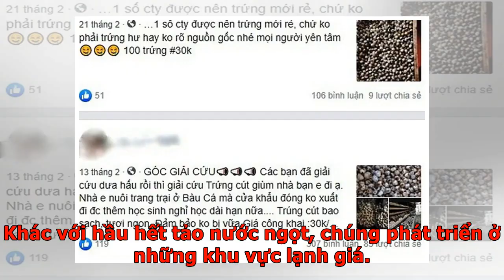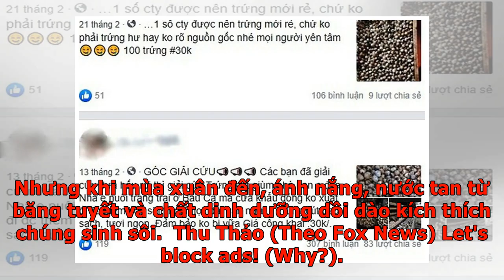Châu Nam Cực xuất hiện 'tuyết dưa hấu' - VnExpress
Trời ấm lên kích thích một loại tảo chứa sắc tố đỏ sinh sôi mạnh và khiến băng tuyết chuyển màu khác thường.   Tảo Chlamydomonas nivalis khiến một phần băng tuyết Nam Cực chuyển đỏ. Ảnh: Bộ Khoa học và Giáo dục Ukraine. Bộ Khoa học và Giáo dục Ukraine đăng lên mạng xã hội ảnh chụp hiện tượng tuyết dưa hấu, hay tuyết máu, tại châu Nam Cực hôm 24/2. Trung tâm Khoa học Quốc gia Ukraine cho biết, tảo Chlamydomonas nivalis là nguyên nhân gây ra hiện tượng này.   Chlamydomonas nivalis là một loại tảo xanh nhưng chứa thêm sắc tố đỏ để bảo vệ chúng khỏi bức xạ tia cực tím. Khác với hầu hết tảo nước ngọt, chúng phát triển ở những khu vực lạnh giá. Màu đỏ hấp thụ ánh nắng Mặt Trời, khiến tuyết tan và cung cấp thêm nước cho tảo phát triển. Hiện tượng tuyết dưa hấu cũng xảy ra ở Bắc Cực, dãy núi Alps và một số vùng núi khác. Theo các nhà khoa học, thời tiết ấm khác thường ở châu Nam Cực đã thúc đẩy hiện tượng này xảy ra sớm hơn. Đầu tháng 2, nhiệt độ tại trạm nghiên cứu Esperanza ở châu Nam Cực đạ...